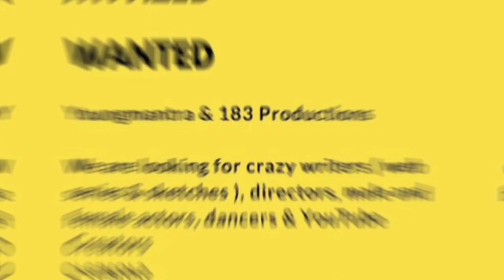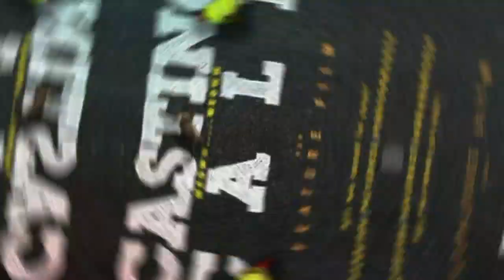NEW CASTING CALLS (ALL LANGUAGES) – JULY 2021 | AUDITION | CINEMA CHANCE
This video explains about the various acting opportunities.